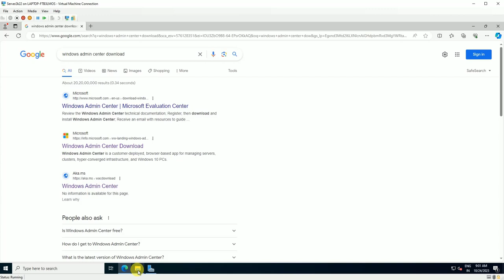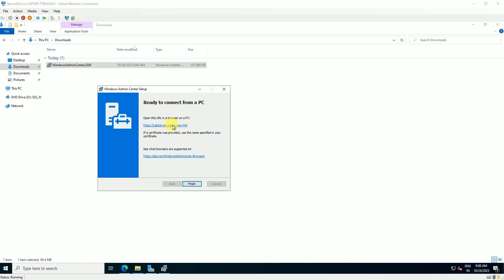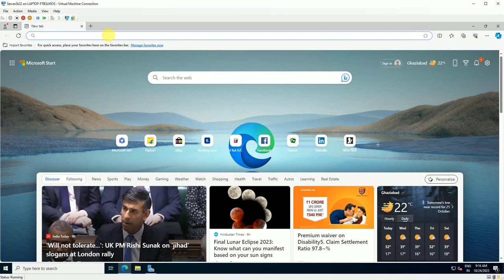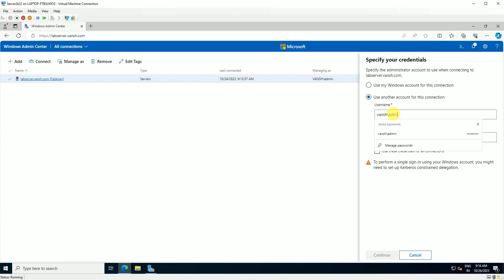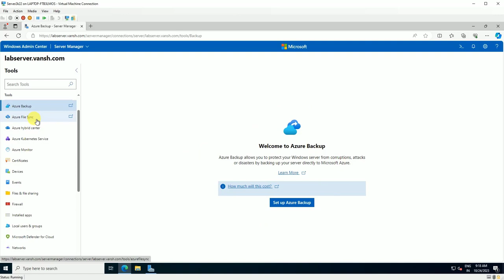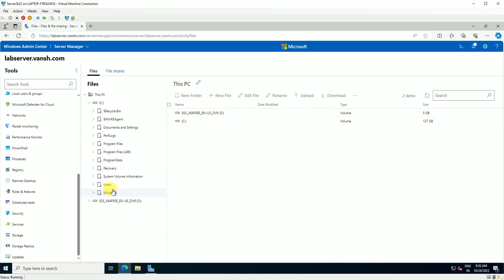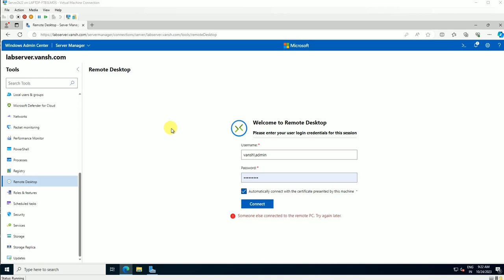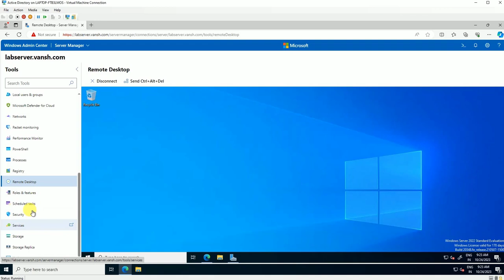Setup Windows Admin Center on Windows Server 2022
how to download windows server 2019 | local server setup | server administrator roles and responsibilities | windows server 2019 essentials |